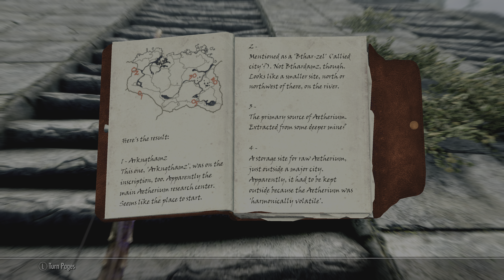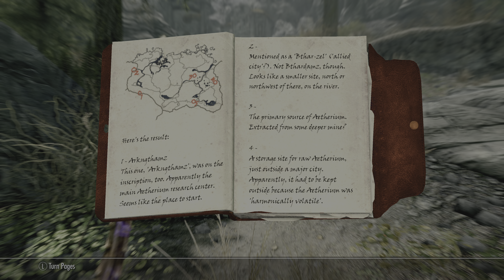Karina's Treasure Hunt - Skyrim: Elder Scrolls V Part 66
The Elder Scrolls V: Skyrim, an iconic action role-playing video game developed and published by Bethesda Game Studios and Bethesda Softworks respectively, stands as the fifth major installment in The Elder Scrolls series.

Released worldwide on November 11, 2011, for Microsoft Windows, PlayStation 3, and Xbox 360, the game unfolds 200 years after the events of The Elder Scrolls IV: Oblivion. Set in Skyrim, the northernmost province of the continent Tamriel on the planet Nirn, the main narrative centers on the player's character, known as the Dragonborn. Tasked with a quest to thwart Alduin the World-Eater, a dragon prophesied to bring about the world's destruction, players traverse a vast open world, completing quests and enhancing their character's skills.

Skyrim continues the series' tradition of open-world exploration, enabling players to roam freely and tackle the main storyline at their own pace. The fantasy action role-playing game is playable from either a first- or third-person perspective, offering a rich environment comprising wilderness expanses, dungeons, cities, towns, and various other locales. The inclusion of features like horse riding, city stables for fast travel, and a convenient fast-travel system contributes to Skyrim's immersive and expansive gameplay experience.